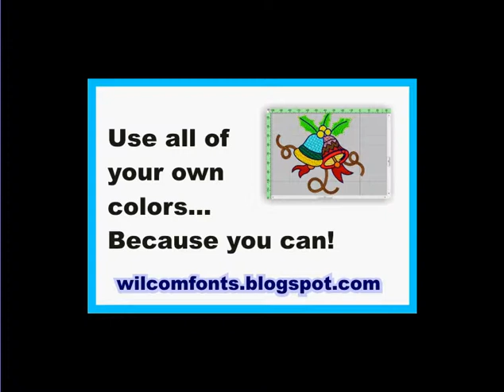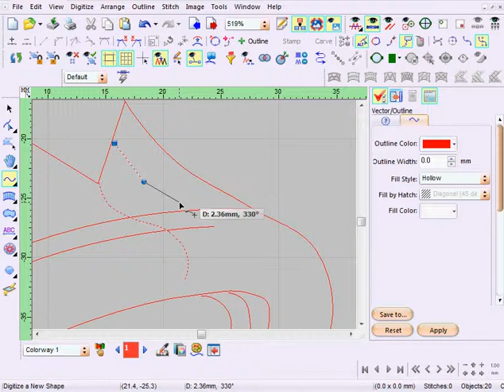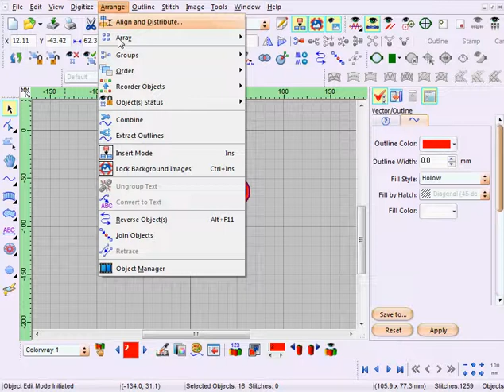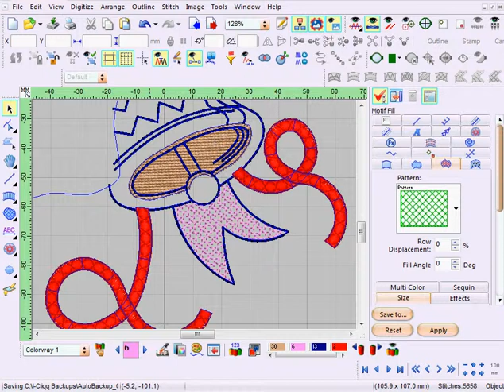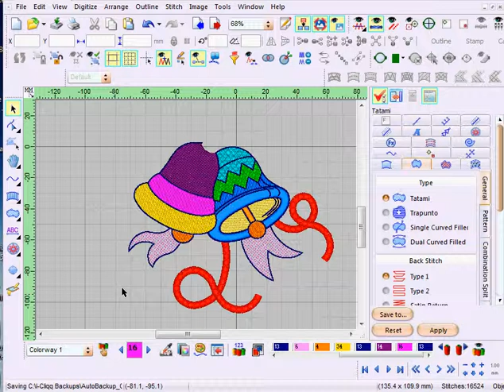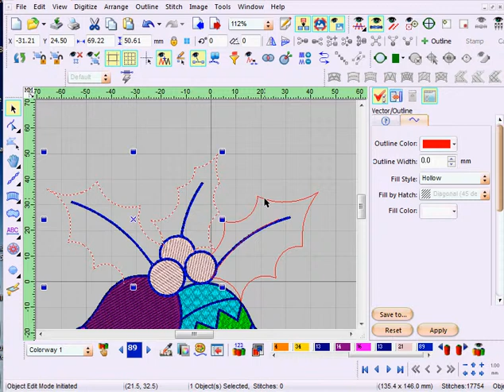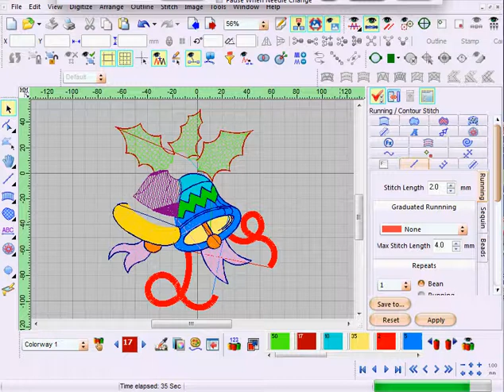Christmas Bells..The fun part is..anyone can stitch it!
This clip flits through stages of the creation really fast. This just uses basic daily stitchtypes: satin,run and tatami.
If you wondered what it might look like, get the variations for yourself and have fun stitching. It's meant for use on stable fabrics like tablecloths or cushion covers.
There's a cool high speed mainline run version.

If you enjoyed stitching or made something fun with the file, feel free to post your pix on the FB page.